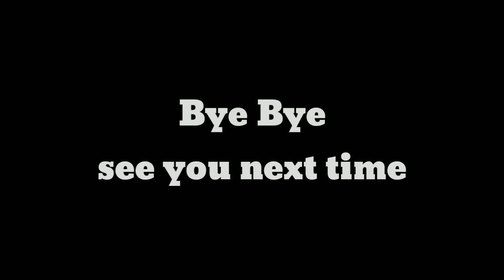First Time In Gangtok, Sikkim - Vlog || Bhujel Power